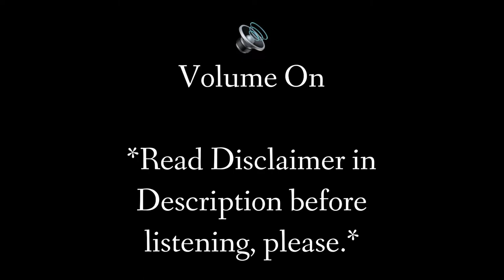True Crime Stories | Serial Killer: Dale Anderson (4)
In today’s video, I tell a true crime story. 😱🔪

WARNING: This video may contain graphic content surrounding sensitive subjects that viewers may find triggering, including rape, murder, kidnapping, and other numerous forms of abuse and violence.

📚 MY BOOKS

📕 Past, Present, Alternative: Nightfall

📗 Past, Present, Alternative: Midnight

📘 The Circus Savant

📙 Caliphate Ave.

📕 The Onyx Coronet

📗 Tokyo Narita

📘 Mermaid Hair

📙 The Angel Guide

📕 The New Zealand Cartel

🗃 Other stores: Barnes & Noble, iBooks, Kobo, etc.